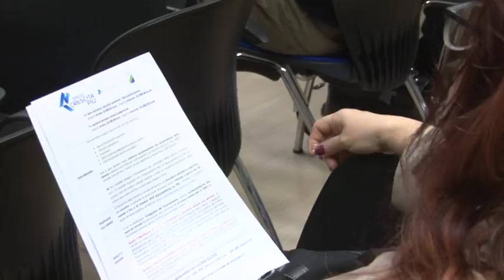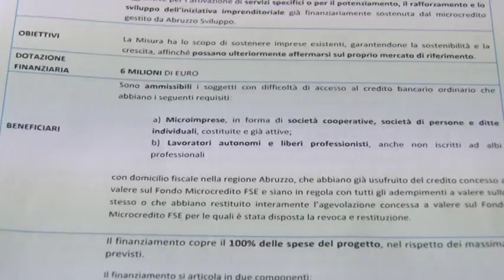Nuovo bando per il Microcredito in Abruzzo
Regione Abruzzo ha presentato i dettagli del nuovo Bando Microcredito Abruzzo. Due le misure predisposte per rispondere alle esigenze delle micro imprese, dei lavoratori autonomi e dei liberi professionisti